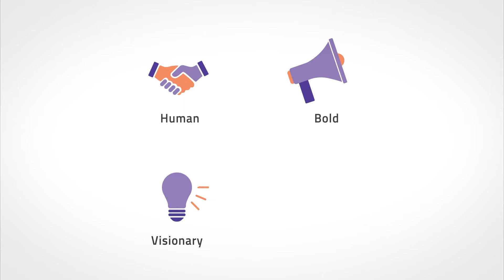1upHealth 'Hot Start' Core Values